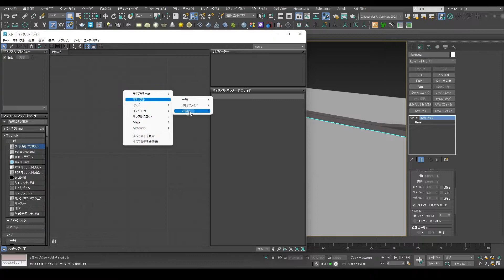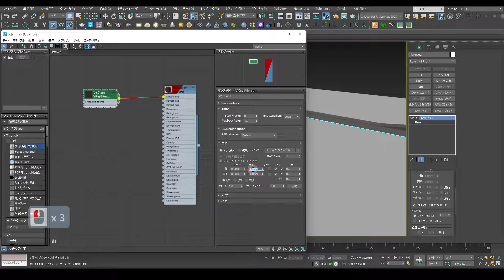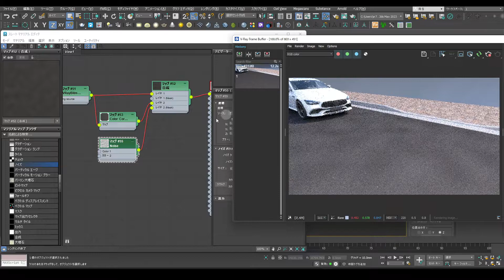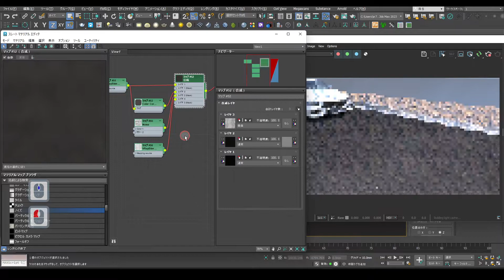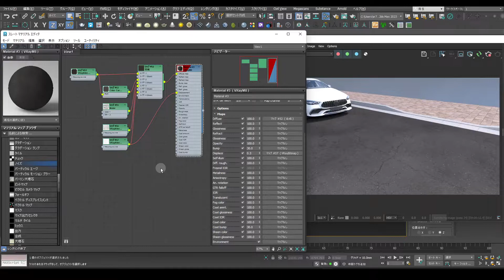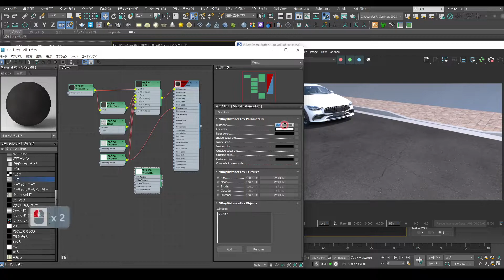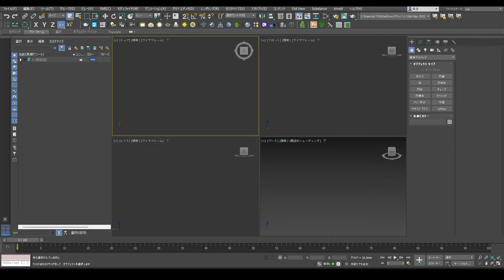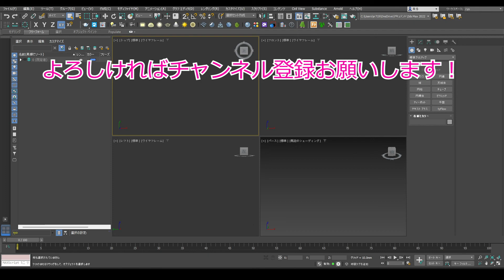3ds Max：合成マップの使い方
この動画では合成マップの使い方について解説しています。

▼使用ソフト
3ds Max 2023
V-Ray 5

▼映像編集
Premiere Pro